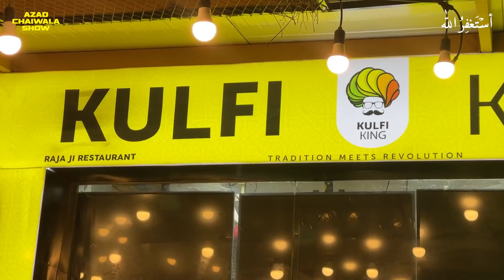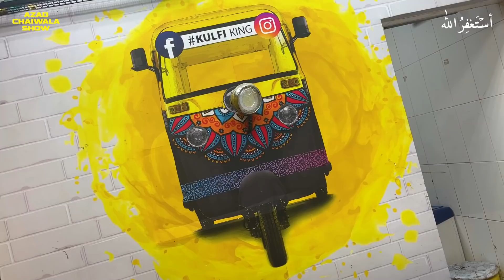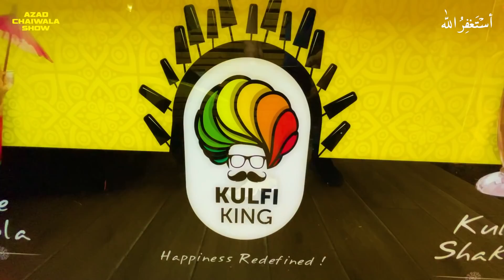Meet the Kulfi King of Dubai | Another One Dish Millionaire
In this video, you will learn how you can start your very own one-dish millionaire business.
You will learn kulfi business from the kulfi king who started the business with a small setup.

★ My Domains for Sale:
# Portfolio: Salaam.com